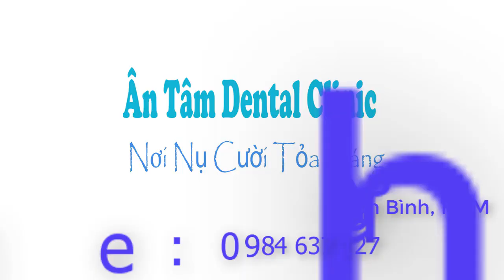BỌC RĂNG TOÀN SỨ THẨM MỸ - NHA KHOA ÂN TÂM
BỌC RĂNG TOÀN  SỨ  THẨM MỸ TẠI NHA KHOA ÂN TÂM  KHẮC PHỤC ĐƯỢC CÁC TÌNH TRẠNG:
- Răng thưa
- Răng lệch lạc khỏi khuôn hàm
- Răng hô, , móm ( cắn ngược)
- Răng vàng ( nhiễm Tetracyline)
ĐEM LẠI CHO BẠN HÀM RĂNG :
- Trăng sáng ( theo tone khách hàng chọn)
- Dáng đều ( dáng răng theo thiết kế khuôn mặt mỗi người + dáng khách yêu cầu)
- Thẩm mỹ lại hàm răng
- Không xuống màu
- Không đen nướu
- Tự tin trong giao tiếp, công việc, cười nhiều hơn mỗi ngày
- MÔ TẢ QUY TRÌNH LÀM RĂNG SỨ TẠI NHA KHOA ÂN TÂM:
👉Bước 1: Chụp hình 2D răng cũ , lựa chọn phương pháp phục hình phù hợp với khách hàng
👉Bước 2: Thiết kế nụ cười DSD ( Digital Smile Design) phù hợp với khuôn mặt, tính cách và độ tuổi của khách hàng
👉Bước 3: Tiến hành lấy dấu răng thực tế của khách hàng
👉Bước 4: Đưa số liệu thiết kế vào phần mềm CAD/CAM, chỉnh sửa tỉ mỉ, chi tiết
👉Bước 5: Cắt phôi sứ bằng máy CAD/CAM thành hình răng sứ
👉Bước 6: Hoàn thiện màu sắc của răng sứ
👉Bước 7: Tiến hành gắn thử răng sứ mới cho khách hàng
👉Bước 8: Gắn hoàn tất răng sứ.
NHA KHOA ÂN TÂM
Địa chỉ: 3E Phổ Quang, Phường 2, Tân Bình